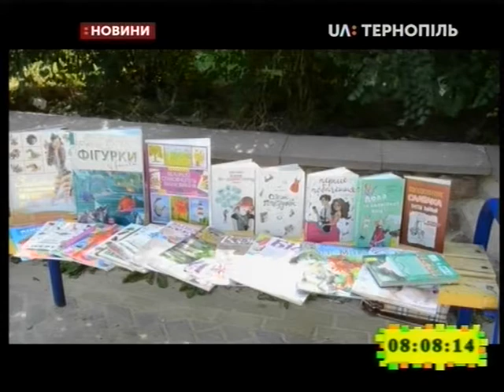25.07.2019. Новини. 8:00